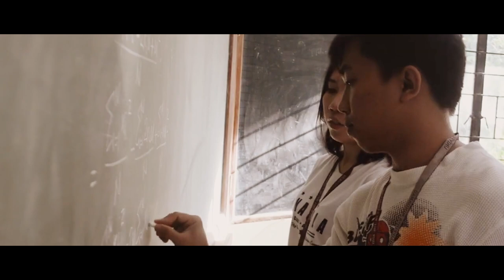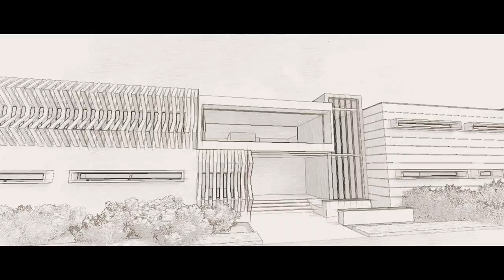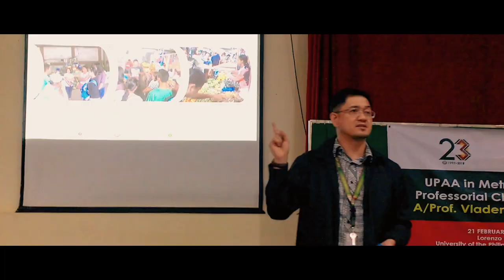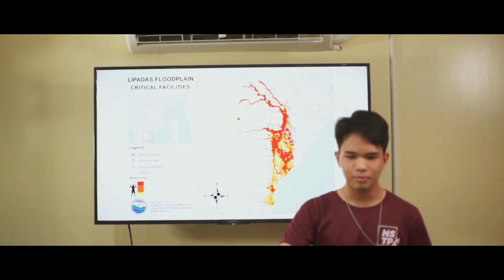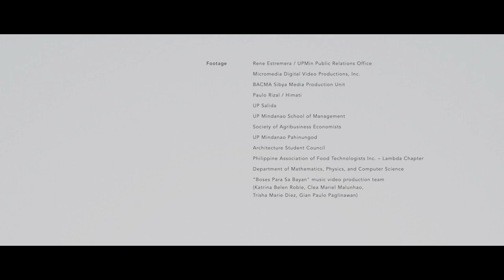UP Mindanao 2021 Campus Tour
Have you ever wondered what the University of the Philippines Mindanao campus looks like? Worry no more! Hop on this virtual tour, get to visit the 204 hectares of our campus with your device, and discover what UP Mindanao can offer as it envisions to bring the best of the world to Mindanao and the best of Mindanao to the world.

“Ali, manuroy 'ta sa UPMin!” 💚❤️

This video production is made by the BACMA Sibya Media Production Group for the UP Mindanao Virtual Tour Committee to the 2021 Association of Pacific Rim Universities – Undergraduate Leaders' Program (APRU-ULP) Conference Local Organizing Committee

Premiered during the 2021 APRU-ULP Conference hosted by the University of the Philippines System on 18-29 October 2021.

Executive Producer: Samuelle Marionne Sanchez (Chair, UP Mindanao Virtual Tour Committee)
Director and Film Editor: Edwin David Priete (BACMA Sibya Media Production Unit)
Scriptwriters/Researchers: KC Ann Neljane Abella, Ferville Grace Tripoli (BACMA Sibya Media Production Unit)
Camera: Donetha Grace Merka (BACMA Sibya Media Production Unit)
Voice talent: Ena Marie Olivares-Dizon (Department of Humanities, CHSS)
Soundtrack: "Gently Now", "Monarch" – Benjamin Campbell

UP Mindanao Virtual Tour Adhoc Committee:
Samuelle Marionne Sanchez (CHSS) – Chairperson
Prof. Nelfa Glova (CHSS) – Vice-chairperson
Prof. Kriza Faye Calumba (CSM)
Analiza Fulvadora (OSA)
Michael Gatela (UPMin Pahinungod)
Prof. Jon Marx Sarmiento (SOM)

Video footage:
- Rene Estremera / UPMin Public Relations Office
- Micromedia Digital Video Productions, Inc.
- BACMA Sibya Media Production Unit
- Paulo Rizal / Himati
- UP Salida
- UP Mindanao School of Management
- Society of Agribusiness Economists
- UP Mindanao Pahinungod
- Architecture Student Council
- Philippine Association of Food Technologists Inc. – Lambda Chapter
- Department of Mathematics, Physics, and Computer Science, College of Science and Mathematics
- “Boses Para Sa Bayan” music video production team (Katrina Belen Roble, Clea Mariel Malunhao, Trisha Marie Diez, Gian Paulo Paglinawan)